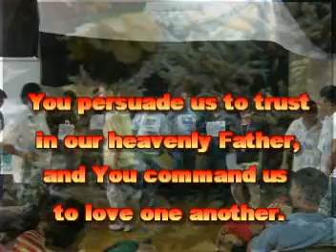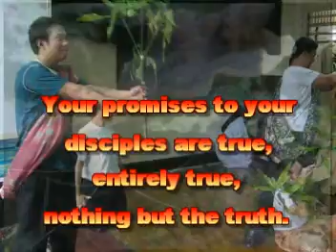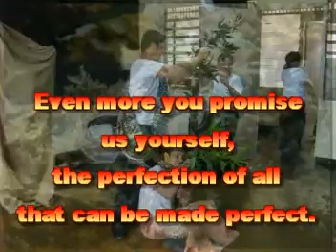Prayer of Nicholas of Cusa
a student prayer composed by Nicholas of Cusa